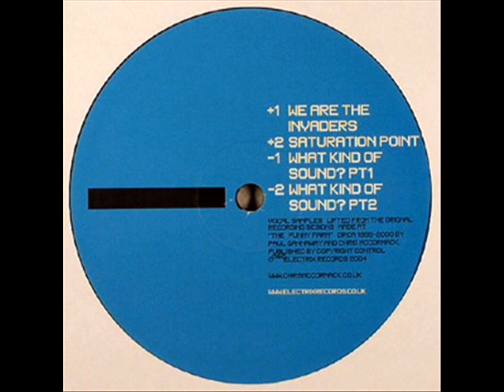Chris McCormack - We Are The Invaders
Chris McCormack ‎-- Redesigned EP
Label:       Electrix Records -- ETRX021
Format:     Vinyl, 12", 33 ⅓ RPM
Released: 2004
Style:        Electro